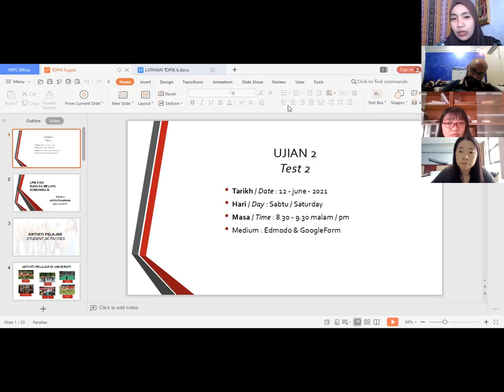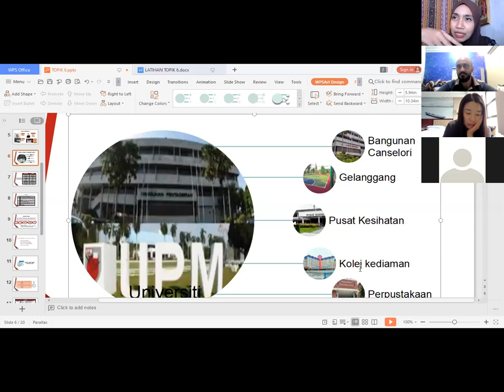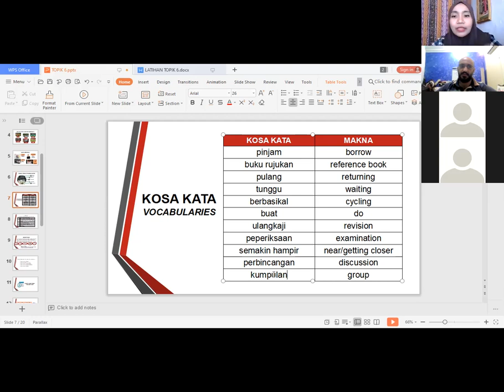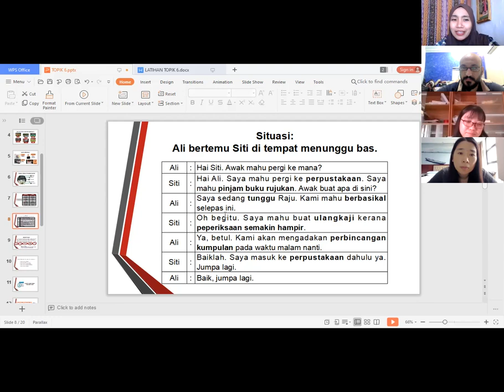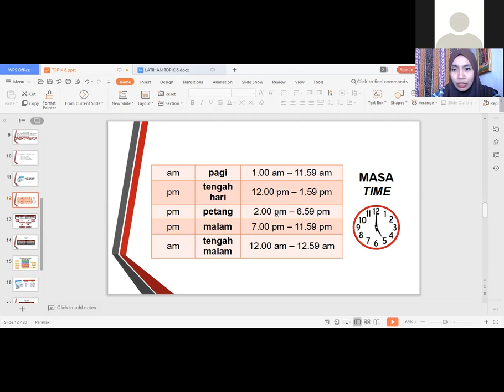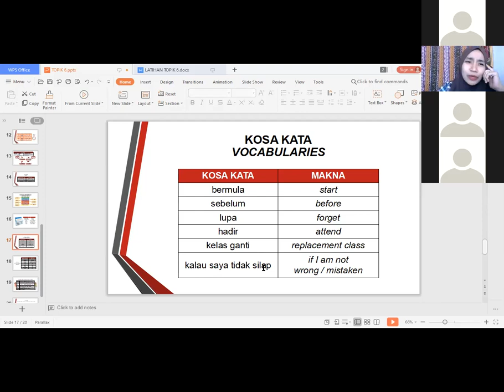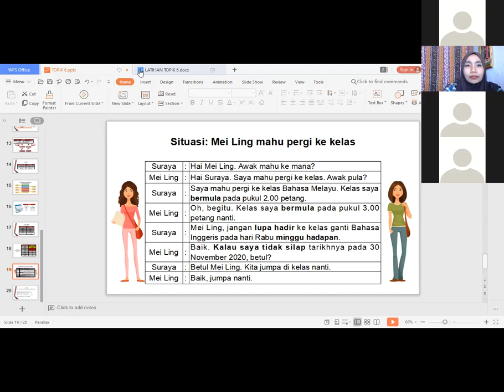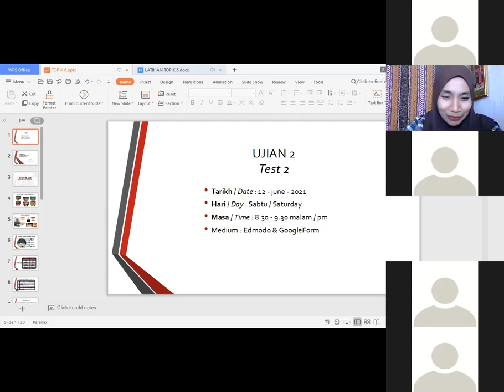LPM2100 S12 TOPIK6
15:09:29  From  Omar Mahmood : saya di kelas
Saya tinggal untuk bermain bola sepak di geanggang
Ali pinjam buku dari perpustakaan
15:09:37  From  Wan Fang : 1. Saya kawan mahu buat ulangkaji
15:09:43  From  CaoQiangAn_GS60388 : saya mahu buat bermain bola sepak
15:10:15  From  Chen Zhengrong : Saya duat ulangkaji pagi ini.
Saya mahu pinjam buku ke perpustakaan.
Saya ada kelas esok pagi.
Saya akan pulang esok.
Saya akan pergi ke perpustakaan hari.
15:10:19  From  zhouxu  : Saya mahu buat ulangkaji.
Saya mahu pergi ke Bangunan Canselori。
Saya mahu/suka berjoging
Saya mahu buku rujukan ke perpustakaan
Saya mahu bermain bola keranjang
15:11:14  From  QUSAI Y. HAMID : (QUSAI)1- Saya mahu dengan rakan saya buat ulangkaji kerana peperiksaan semakin hampir.
2- Saya mahu pulang untuk makan tengah hari.
3- Saya mahu pergi ke perpustakaan waktu bagi nanti
4- Saya suka bermain badminton dan bermain bola sepak.
5- Saya mahu pergi ke kelas bahasa malayo inggeris.
15:11:22  From  Huang Yihan : Saya mahu buat ulangkaji kerana peperiksaan semakin hampir 。
Saya mahu pulang buku bahasa malayu
saya mahu meminjam buku dari perpustakaan
Ali suka bermain badminton。
Saya mahu pergi ke kelas malam nanti.

15:16:11  From  HUANG XIN : Dia mahu buat ulangkaji.
Dia mahu pulang buku rujukan.
Dia mahu pergi ke perpustakaan.
Saya suka berjoging.
Saya mahu pergi ke kelas .

15:22:24  From  Wan Fang : 1. Saya kawan mahu buat ulangkaji.
2. Dia mahu pulang wang tunai.
3. Saya pulang banyak buku daripada perpustakaan.
4. Saya kawan pandai bermain badminton.
5. Saya ada kelas petang ini.
15:55:15  From  WangNa GS61063 : bye ,thank you !
15:56:04  From  Ali Albaihani : Ali Nasser Ahmed Al baihani (GS60334)